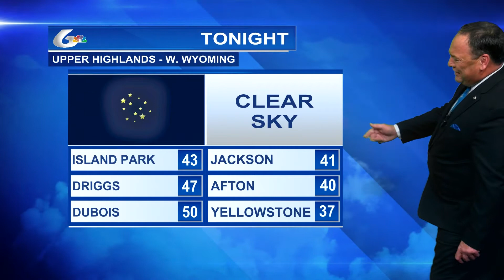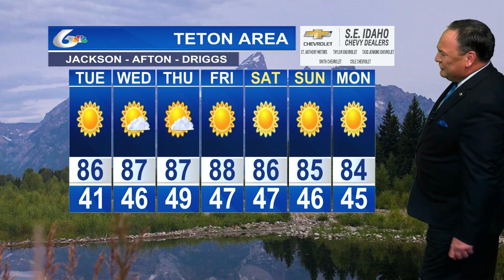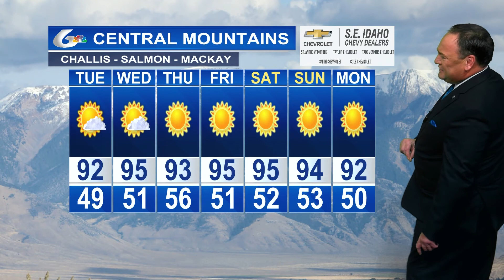Doug Iverson's August 29th Forecast